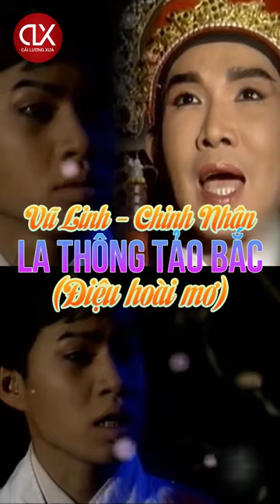Cải lương shorts, Vũ Linh - Chinh Nhân với điệu hoài mơ trích La Thông tảo bắc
*** Điệu hoài mơ ***
Hồn oan phiêu phướng, nương theo gió mây về bên huynh trưởng, vì… nước nhà lầm than nên xoá tan bao oan cừu, đừng nghĩ gieo thêm oán. Em hiền vùi thây hết tương lai bởi do tay nàng, làm sao anh kết tơ loan. Đồ Lư có tài giúp Đường an khang, vẻ vang triều cương. Bởi quá tức anh không dằn nén mắng nhiếc gieo thêm hờn oán, công nương chết đi còn đâu, thương đời em ngây thơ đành cam vắng số, em hỡi không tan linh hồn, lòng La Thông đau xót vô biên. Vì giang san, hoà tơ duyên. Nàng công nương đã ra ma làm sao se kết. Phối duyên do trời hỡi anh nên chờ, biệt lìa… em… đi.
Kính thưa quý vị, đây là tôi là người Việt Nam, yêu cải lương, yêu câu ca vọng cổ, ... nên đây là kênh do tôi sưu tập những trích đoạn, những câu ca, những vở tuồng xưa, kinh điển để làm kỉ niệm để thỏa niềm đam mê cũng nhằm phục vụ quý khán giả mộ điệu gần xa.
Gần đây youtube hỗ trợ làm những clip short (ngắn), nên tôi cũng sưu tập những câu ca bài bản ghi dấu ấn để gọi là quà tặng dành cho tôi và cho quý vị.
Cám ơn quý vị đã ủng hộ.
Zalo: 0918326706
Trân trọng.